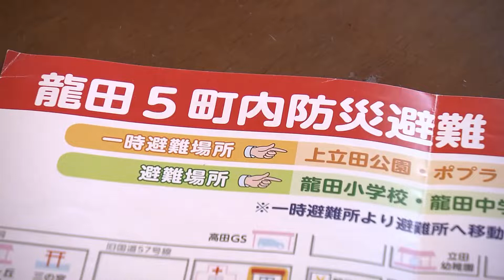九州北部豪雨から10年 命を守るために